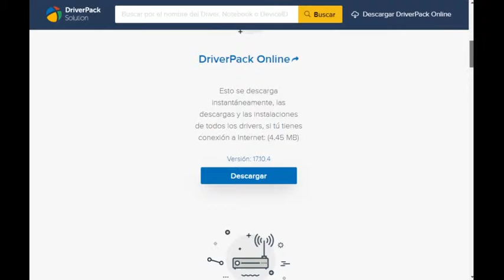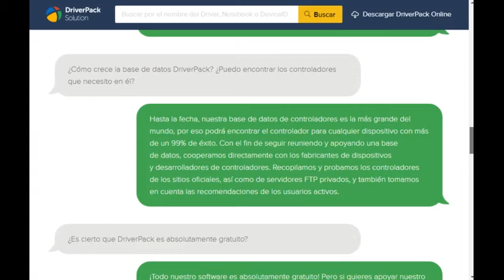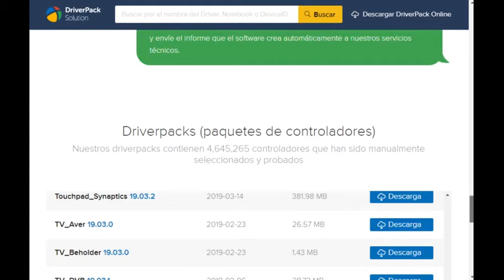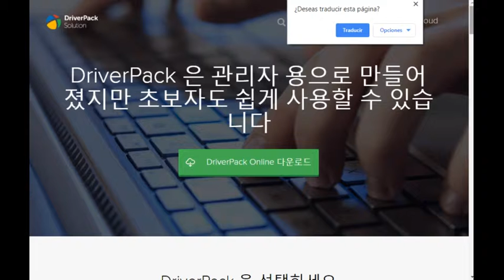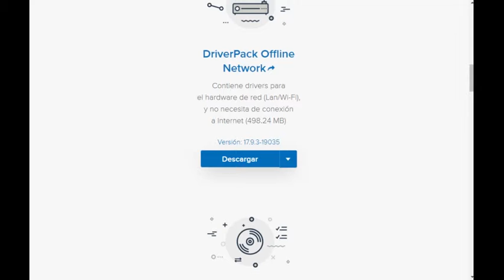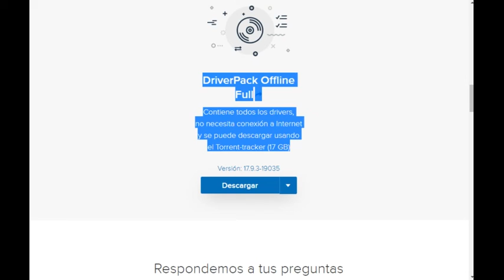New Official Web Page Driverpack Solution - April 2019 - Direct Download Link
Es la nueva pagina oficial de DRIVERPACK. Descarga por partes o completa. La descarga es directa, sn pagar ni avisos. La descarga se puede pausar o APAGAR LA PC y reanudar despues.  Link 100% transferible a otros host (REMOTE UPLOAD). Tambien podes bajar solo los packs que te sirvan y no todo el DRIVERPACK. Podes usarlo Online y cargarle nuevos controladores a la PC sin bajar nada, ya que todo se hace ONLINE. Mas facil imposible. Aprovechemos que es GRATIS y el trabajo pesado lo hacen los otros,para que uno obtenga soluciones desde su casa sin contratiempos. No soluciona problemas en tu ADN pero al menos si en tu PC.

Atte: SHD-SHM-SHP-SPA ( Nunca buisques lo que nunca merecistes ) and Cherno-Bil Solution

Libros Recomendados:
J.J.Benitez CABALLO DE TROYA

Inteligencia Arificial Soft  +63.000 Paginas ( Unknow Autor )